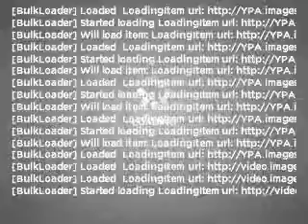2005 Chevrolet Express 3500 - Fullerton CA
Year: 2005
Make: Chevrolet
Model: Express 3500
Trim: PSNGR
Engine: 6.0 liter 8 cylinder 16 valve
Transmission: 4-Speed Automatic
Color: White
Mileage: 100501
Address:
770 South Harbor Blvd